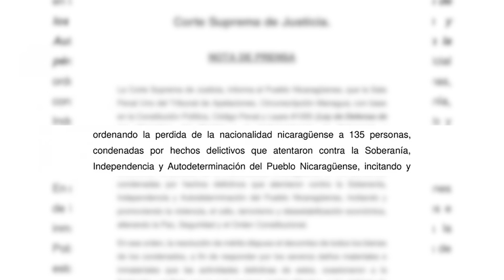Retiran nacionalidad y confiscan bienes a 135 presos políticos enviados a Guatemala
Nicaragua retiró este martes la nacionalidad y confiscó sus bienes a 135 expresos políticos enviados a Guatemala la semana pasada tras una mediación de Estados Unidos, a los que acusó de atentar contra la soberanía nacional.